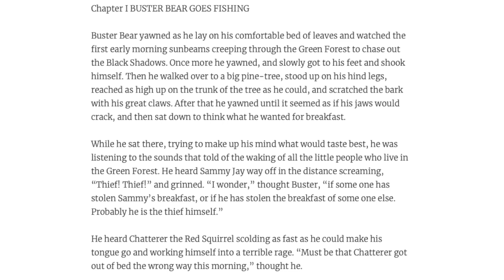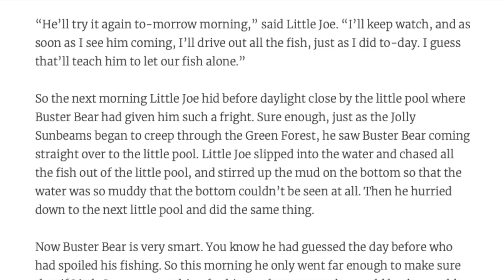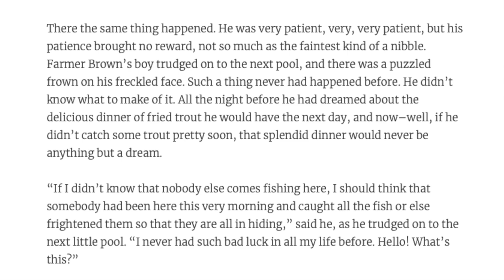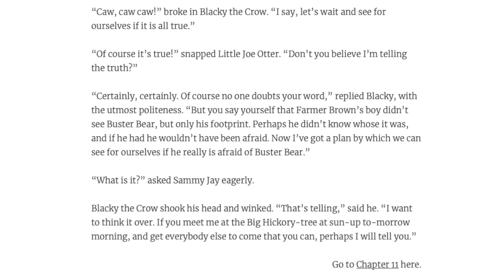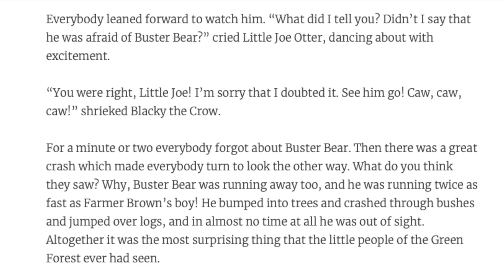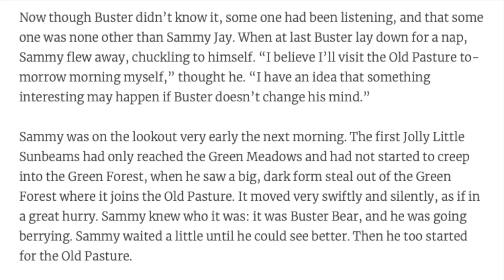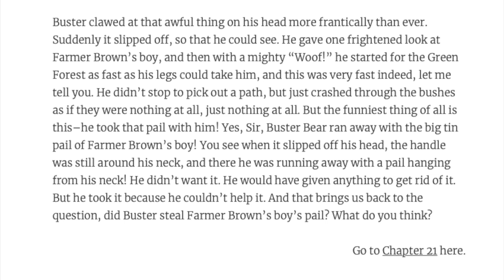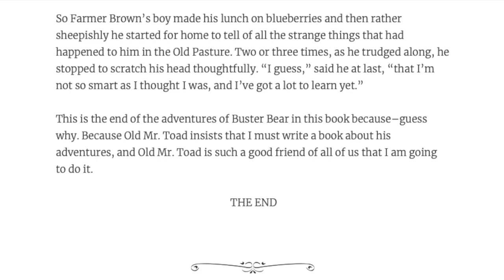The Adventures of Buster Bear by Thornton W. Burgess -- Read Aloud Books for Children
♡This is a read along/read aloud story time of The Adventures of Buster Bear by Thornton W. Burgess made for the popular Christian homeschool curriculum, Easy Peasy Homeschool.

The Adventures of Buster Bear
Author and conservationist Thornton Burgess (1874–1965) wrote thousands of animal stories for children, starting with the 1910 publication of Old Mother West Wind.
Gentle morality lessons, delightfully taught, in a tale about an amiable bear who comes to live in the Green Forest.

♡Bach Orchestral Suite no. 3 in D major, BWV 1068 by Bach

♡Violin Concerto in E major, RV 269 'Spring' - III. Allegro by Antonio Vivaldi

♡Narrated by John Leder and (portion) Little Cozy Nook